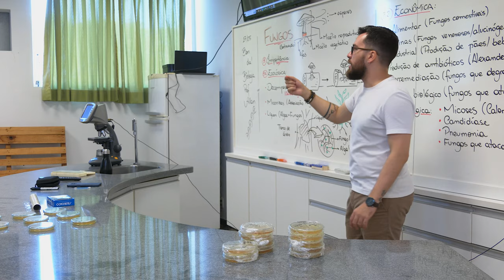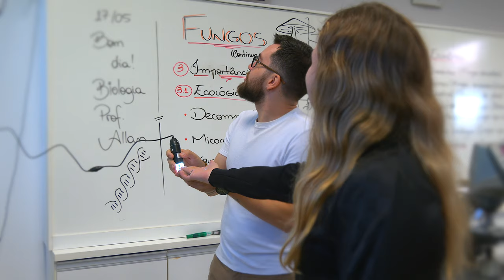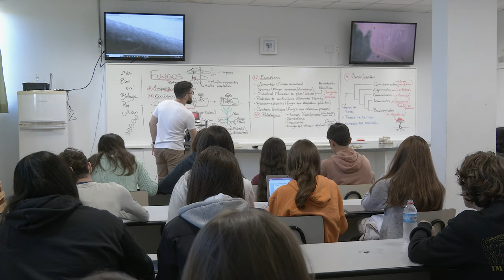Egressos da Esalq 2023.1 - Allan Douglas Miranda, das Ciências Biológicas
Graduado e Licenciado em Ciências Biológicas pela Esalq, o jovem Allan Douglas Miranda é o nosso entrevistado desta edição da série Egressos da Esalq.

Ele nos fala de sua rotina como docente e resgata lembranças do tempo de estudante na Esalq. Vale a pena conferir!